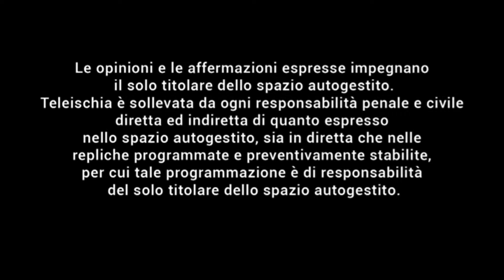Ischia Nostra. A cura di Aldo Presutti. Trasmissione del 05 02 2020